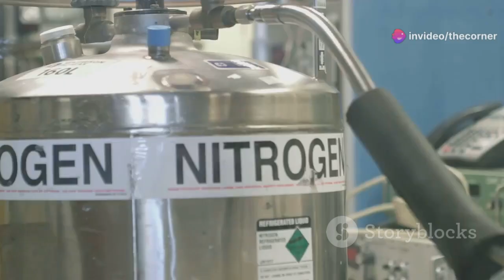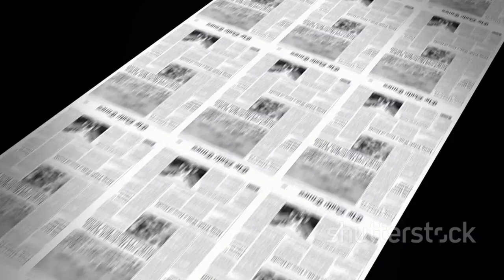TNT vs. Dynamite: What's the Difference?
The Quick Trick: If it's a white powder found in sticks, it's dynamite. If it's a yellow crystal, it's TNT. Use this little mnemonic to remember dynamite's inventor: "Winning a Nobel Prize would be dynamite!"   The alternative, that winning would be TNT, just doesn't make any sense.